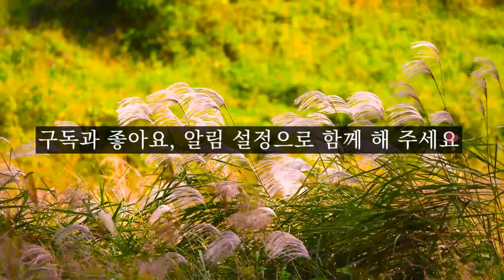"제발 이 일을 마시우! 이게 아니면 굶어 죽겠오? " [무서운 인상 - 최서해] 책읽어주는 여자 | 오디오북 | korean audiobook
제목 : 무서운 인상
작가 : 최서해
낭독 : 여온

***작가설명 - 최서해

호는 서해(曙海)‧설봉(雪峰), 필명은 풍년년(豊年年). 본명은 학송(鶴松). 1901년 1월 21일 함북 성진 태생.

가난으로 소학교도 제대로 다니지 못한 그는, 『청춘』이나 『학지광』 같은 잡지를 읽으면서 독학으로 문학 수업을 하고 이들 잡지에 투고도 하는 등의 습작기를 보냈다. 1918년 간도 등지를 유랑하면서 나무장사‧두부장사‧부두노동자‧음식점 배달꾼 등 최하층 생활을 경험하는데, 이 체험이 창작의 밑거름이 되었다. 1924년 초에 단편 소설 「토혈」을 『동아일보』에 발표하는 것을 계기로 상경한 그는, 10월에 이광수의 추천으로 『조선문단』에 「고국」을 발표했다.

1925년 조선문단사에 입사하였고, 여기에 극도로 빈궁했던 간도 체험을 바탕으로 한 자전적 소설 「탈출기」(1925)를 발표함으로써, 당시 문단에 충격을 줌과 동시에 작가적 명성을 얻게 되었다. 이후 그는 계속해서 「박돌의 죽음」(1925), 「기아와 살육」(1925)과 같은 문제작을 발표했고, 카프에도 가입했다.

그의 소설들은 모두 주인공의 극빈 상태를 사실적으로 묘사하는 한편 그 주인공들이 그들을 배태한 사회 제도를 저주하며 부자들에게 복수하는 내용을 담고 있는데, ‘무산 계급의 문예’ 창조를 주장하던 당대의 프로문단에서 그 전범으로 환영받았다. 이후에도 그는 많은 단편들을 썼으나, 그 수준이나 경향이 이들 초기 작품의 그것들을 넘어서지 못했고 오히려 수준이 떨어진 경우가 많았다.

그 중 「홍염」(1927)이나 「전아사」(1927) 등은 앞의 것들과 궤를 같이하는 작품으로 알려져 있다. 1927년 중반 프로문학의 방향전환 후에 쓴 작품 「갈등」(1928)에서는, 소시민 지식인이 자기 이해 관계와 무산 계급에 대한 동정 사이에서 갈등하는 심리를 섬세하게 묘사하기도 했다. 그러나 1929년 카프를 탈퇴하였고, 1931년 『매일신보』의 학예부장으로 일하기도 했다. 1932년 7월 9일 사망했다.

그의 작품 주인공들은 일률적으로 하층민들임과 동시에 모순된 환경에 대해 조건 반사적으로 저항한다. 대체적으로 주인공들의 행동은 즉자적인 현실 대응에 그치기는 하지만, 신경향파 작품들이 일반적으로 빠져들었던 이데올로기 과잉의 관념적 경향과는 달리, 작가의 생활 체험이 풍부하게 반영된 구체적 현실로부터 출발하고 있다는 점에서 근대 리얼리즘 소설의 한 전기를 이룬다고 하겠다.

특히 작가 자신의 체험을 서술적인 필치로 빠르게 이끌면서 넓은 공간과 긴 시간을 폭넓게 장치한 것은, 개인적 내면 풍경 묘사에 치중하고 말았던 여타 소설가들의 작품 경향과는 그 궤를 달리함으로써, 최서해 소설의 독특한 소설사적 위치를 규정하는 특징으로 손꼽을 수 있게 해 준다.
[네이버 지식백과] 최서해 [崔曙海] (한국현대문학대사전, 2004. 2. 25., 권영민)

00:00 북리뷰
01:07 본문 시작